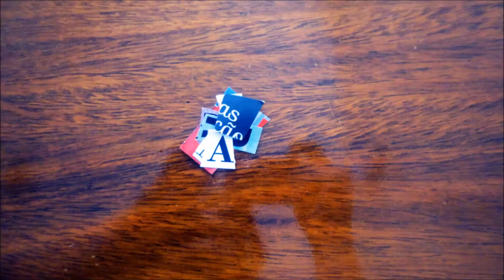DIY: COMO FAZER PORTA ANÉIS DE UNICÓRNIO ♥ - O Blog da Ka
Geeeente!
Chega mais que o vídeo de hoje tá sucesso *--* hahaha'
Ensinei vocês a fazerem o porta anéis mais lindo do universo todo: O porta anéis de unicórnio \o/
Clica lá no play pq tá muuuuuuito fácil!

Beeeeeeijos ♥